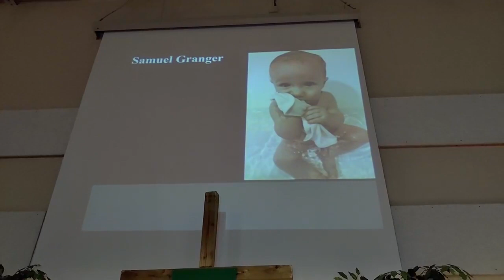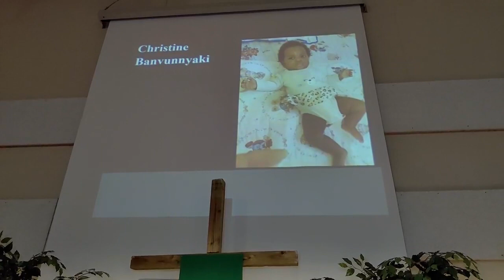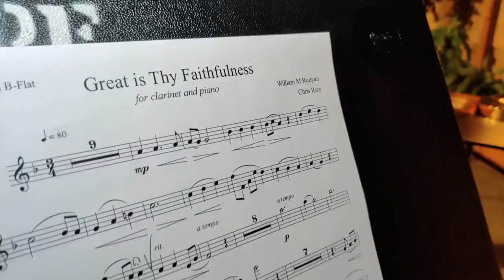"The Love of God. Love Like You Have Never Been Hurt." Sunday February 14th 2021 (9:30am) Service